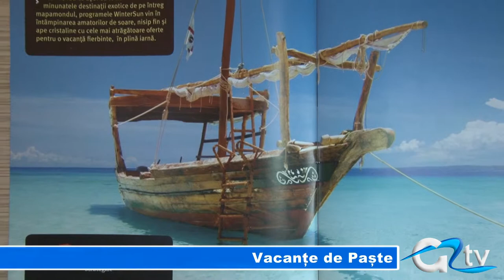VACANTE DE PASTE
Giurgiuvenii au început să își facă planuri pentru vacanța de Paște. Agențiile de turism au început să vândă pachete turistice încă din decembrie. Cererea este mare, iar ofertele sunt pe masură. Anul acesta tot Bulgaria rămâne principala destinație, dar și pachetele turistice din România sunt la mare căutare.